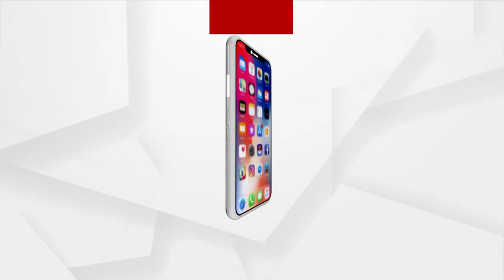କେତେ ସନ୍ତୁଳିତ ନବୀନଙ୍କ ନୂଆ ଟିମ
କେତେ ସନ୍ତୁଳିତ ନବୀନଙ୍କ ନୂଆ ଟିମ । ଅନୁସୁଚିତ ଜାତି ଓ ଜନଜାତୀଙ୍କୁ ୪ ମନ୍ତ୍ରୀ ପଦ । ଜନସଂଖ୍ୟା ତୁଳନାରେ କେତେଦୂର ମିଳିଛି ନ୍ୟାୟ ? ୧୨ ଜିଲ୍ଲା ମନ#Ministerial